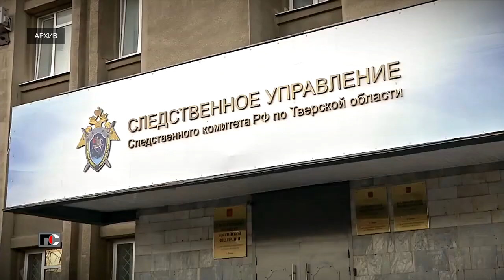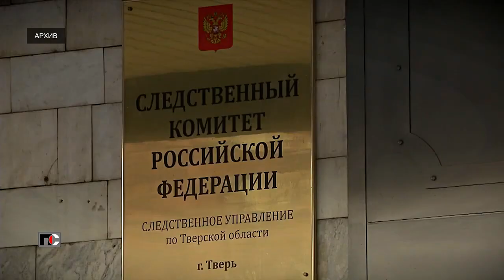Патрульная Служба - 23.07.05